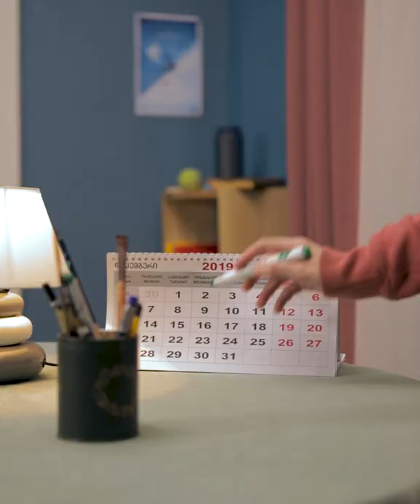DADE - Skier • დადე - მოთხილამურე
A Series of short digital media commercials created for DADE - a Georgian startup for selling, buying, exchanging or giving away products online.
The video campaign worked very efficiently throughout different social media channels and launched DADE to a great position in local market.